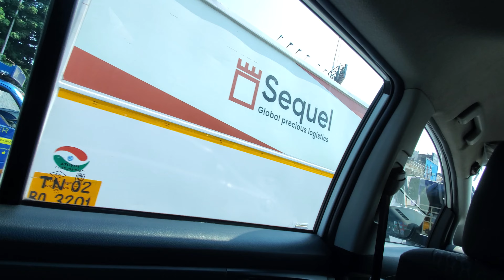Chennai drive 102023